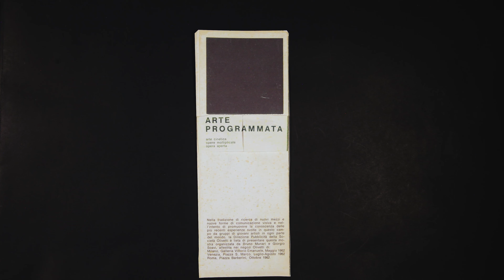Baja Fidelidad. Surfeando el audiovisual tronado.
Baja fidelidad es un taller de experimentación audiovisual que parte del uso de tecnologías sencillas, dispositivos obsoletos, ingeniería doméstica, circuit bending y detrito digital en general, y tal.